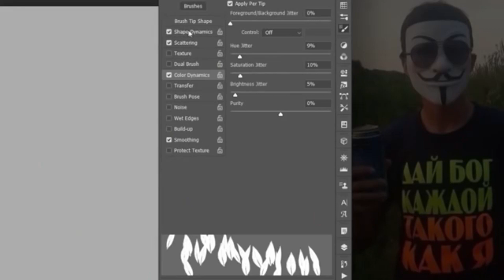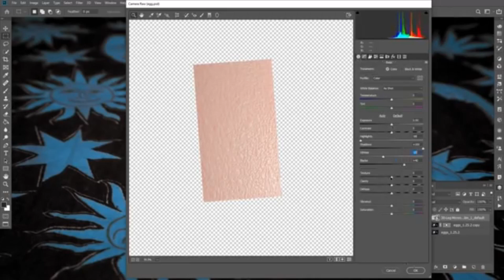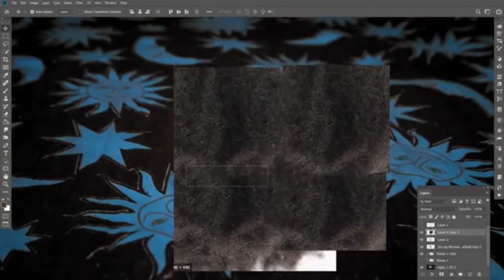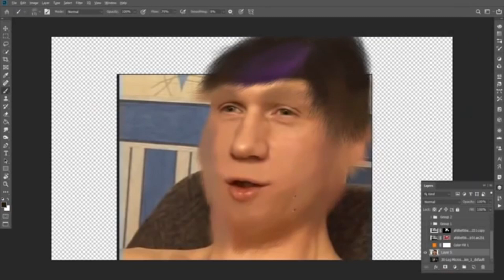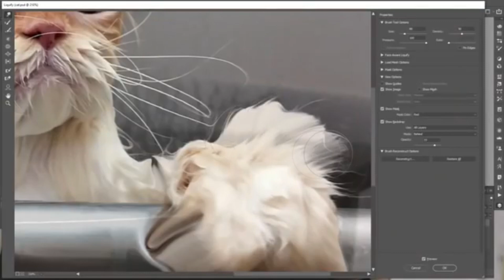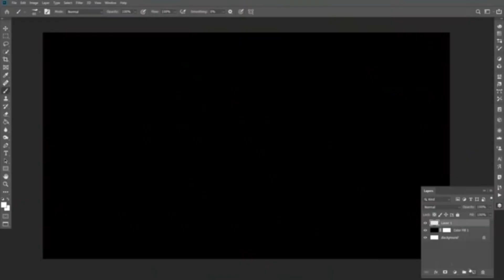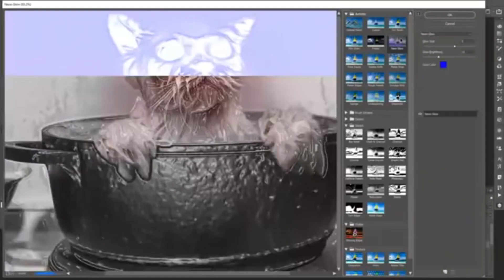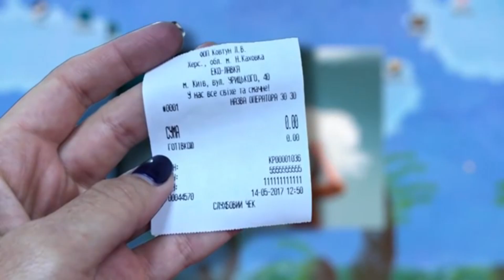Maalikunst ja Soovitused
Enamik videote salvestamiseks kasutatavaid pintsleid leiti erinevatelt graafilistelt veebisaitidelt pakkidena.

Sellega seoses (võimalik piraatlus) ei esita autor kirjelduses linke nendele pakettidele. Video on mõeldud ainult teabe- ja meelelahutuslikel eesmärkidel.

Hea vaataja! Videol puudub naturaalne sisu, kuid kuulake hoolega.Videomaterjalides toodud Photoshopi manipulatsioonid ei viita mingil moel halvale. Olge ettevaatlikud ja arvestage kontekstiga!Video esitatakse ainult dokumentaalsel kujul ainult teavitamise eesmärgil ja see ei sisalda ühtegi üleskutset vägivallale, rikutud kontekste ega agressiooni ühegi inimrühma ega rahvuse suhtes. Ärge solvuge, kui tõlgendasite video sisu valesti.

Kui te loete seda lõpuni siis minge imege tolmu ja käige vittu